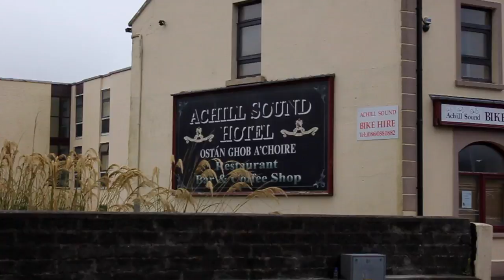DESERTED VILLAGE & TRADITIONAL IRISH MUSIC | Ireland (Travel Vlog 379)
Welcome to Achill Islands! Its my first proper day on the island and we go exploring! We start at Achill Sound and make our way to the Deserted Village (settled since the Medieval Times) at Slievemore for our first walk amongst the sheep! We then rounded off the day by listening to some amazing traditional Irish music at the Annex Inn!

Our Story: We are a young couple currently studying at different universities in the UK (so sort of in a long-distance relationship). We want to share with you our loving relationship, our student lives as well as our home, which is actually all the way in Bahrain, in the Middle East! We want to document our relationship as a kind of journal to look back on in the future so we don't forget anything!

First Met: April 2009

First Kiss: February 2010

First Vlog: May 2014
 - LET'S BE SOCIAL -
To see how Leon is getting on with his drumming check out his channel - THERE IS A NEW DRUM COVER!!!